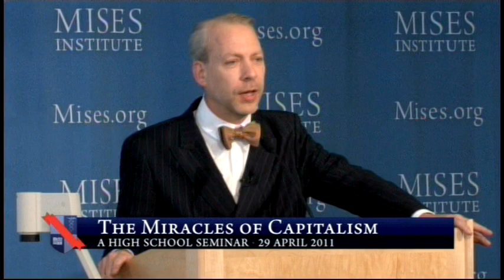Capitalism is Life Itself | Jeffrey Tucker